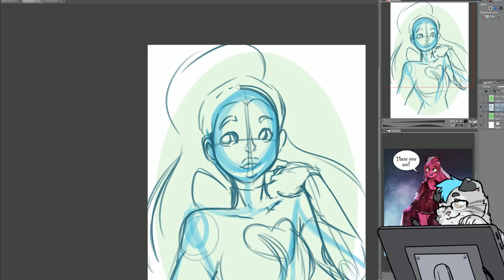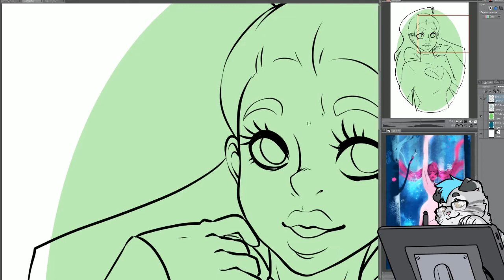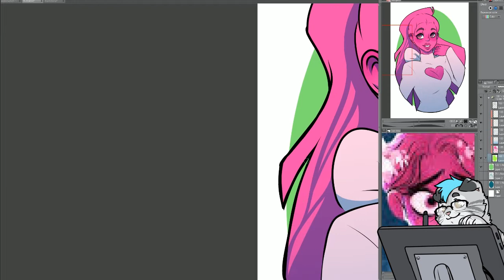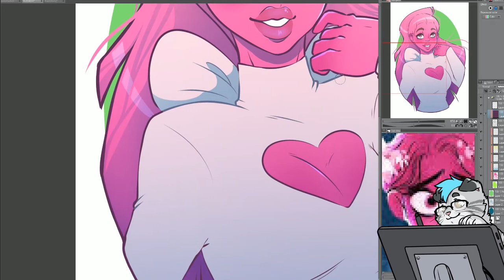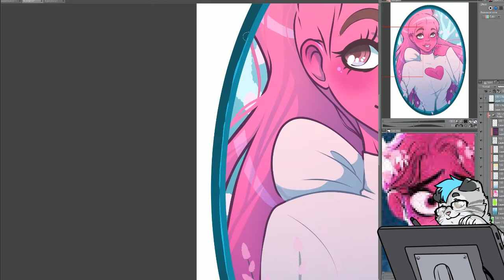Persephone from Lore Olympus Fan Art Speed Paint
Tools Used:
Everything done in Clip Studio